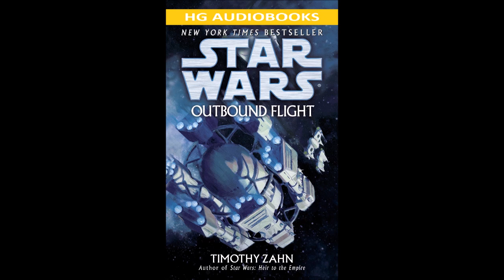STAR WARS Outbound Flight - Part 2 of 2 Full Unabridged Audiobook THRAWN PREQUEL BOOK